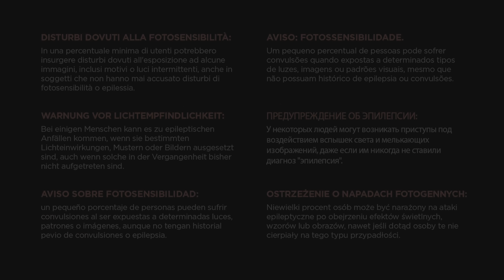NO STRAIGHT ROADS_Part 6 1010 DANCE OFFFFFFFFFF And Backstory 😂👏